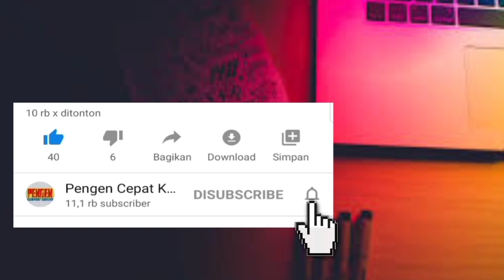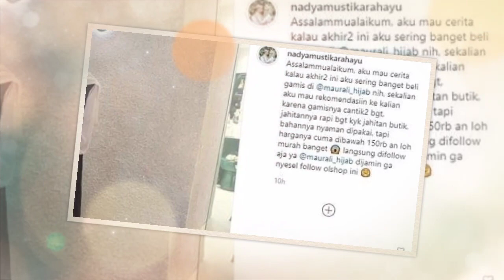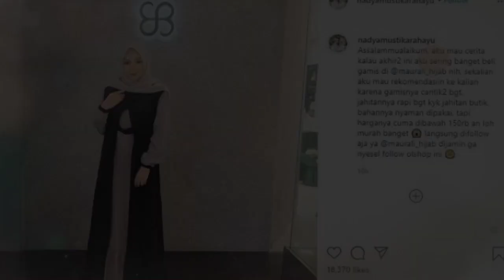Nadya Bereaksi.!! Tak Tahan Dituding Nikahi Rizki D'Academy Agar Jadi Artis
Istri Rizki D'Academy mendapat respon kurang baik dari netizen. Nadya Mustika Rahayu dituding numpang tenar dengan sang suami.

Hal ini berawal saat Nadya Mustika Rahayu mengunggah potret endorse di media sosialnya.